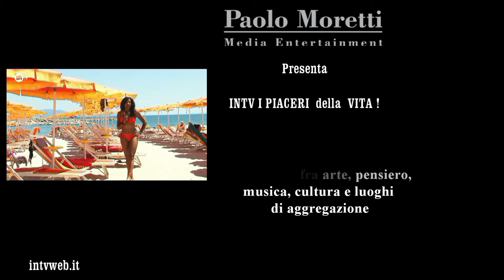846 Vivere a Cuba, interviste Massimo Fedeli, Massimo Giuliani, Rossana Soffritti, moda intimo Waco